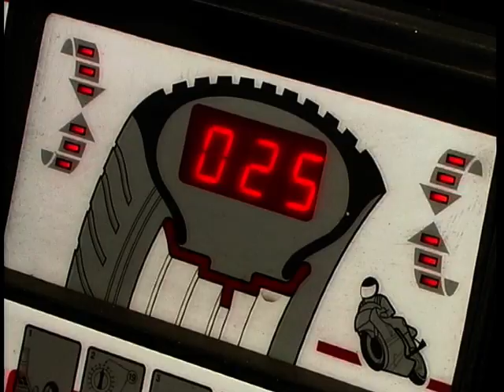Two Wheels: Season 2, Ep. 9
In this episode of '2 Wheels', Wayne Kershaw takes his puncture to be repaired, Paul Johnston shows us his new CCM Super Moto and we visit an easter egg run, a fun scooter event that raises money for charity and this year has nearly 600 scooters participating.

Social Media